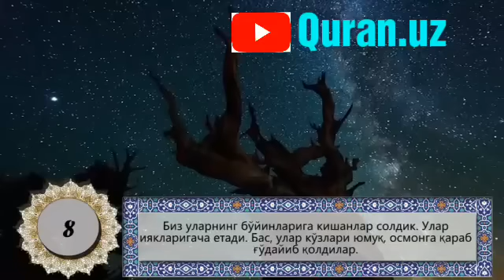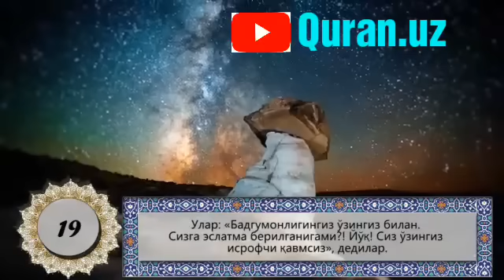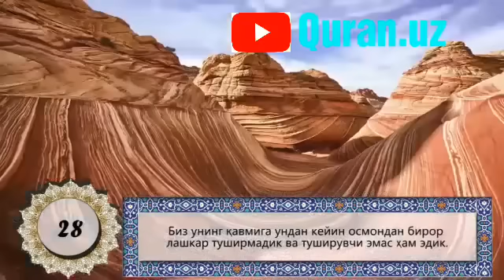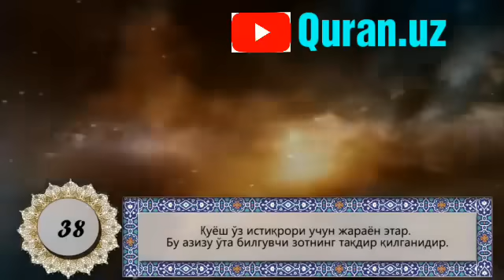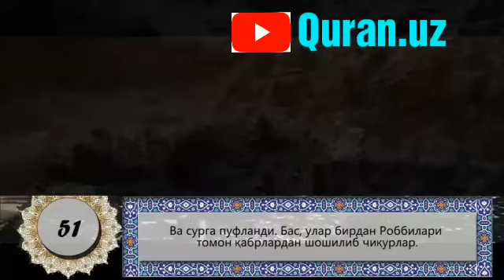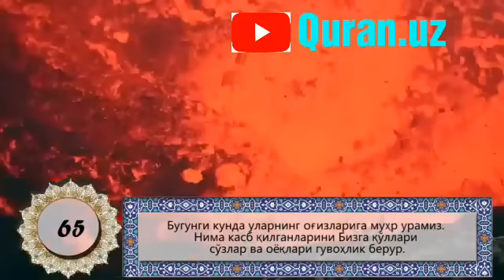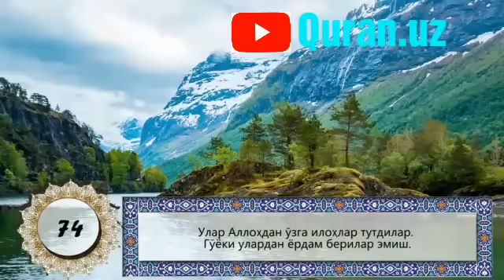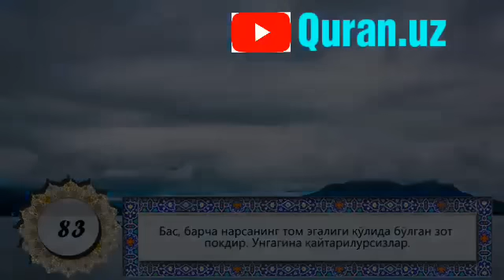Ясин сураси ўзбек тилида. Yasin surasi o'zbek tilida. (go'zal qiroat) Surah Yaseen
Тиловати: Яқуб Насим. Таржима:
 Шайх Муҳаммад Содиқ Муҳаммад Юсуф.

 Саксон уч оятдан ташкил топган бу сура ҳам Маккада нозил бўлгандир. У Қуръони Каримга қасам-ла Муҳаммад алайҳис-саломнинг ҳақ пайғамбар эканликларини тасдиқлаш билан бошланиб, сўнгра у Зотни ёлғончи қилган Қурайш кофирлари ва уларнинг топажак оқибатлари ҳақида хабар беради. Бу сурада Аллоҳ таолонинг Антокия шаҳрига юборган элчилари ва шаҳар аҳли уларни ёлғончи қилганлари сабабли ҳалокатга дучор бўлганлари тўғрисида ҳамда ўша ердаги иймон келтирганлиги шарофатидан Аллоҳнинг марҳаматига сазовор бўлган Ҳабиб ан-Нажжор исмли бир солиҳ банда ҳақида ҳикоя қилинади. Яна бу сурада ўқувчи эътибори кеча билан кундузнинг алмашиб туришидаги; ой ва қуёшдек буюк сайёраларнинг бирон сония тиним билмасдан ўз фазоларида ўта нозик интизом билан айланиб туришларидаги Яратганнинг қудратига далолат қиладиган жиҳатларга қаратилади. Бу сурада иймон ва тақво аҳли учун ҳозирлаб қўйилган жаннат манзаралари ниҳоятда жонли лавҳаларда чизиб берилади ва кофирларнинг тиллар соқов бўлиб, қўллар тилга кирадиган, оёқлар гувоҳлик берадиган қиёмат кунидаги аҳволлари бутун даҳшати билан баён қилинади. Сура ўзининг илк ояти «Ёсин» номи билан аталган бўлиб, унинг Қуръони Каримда тутган ўрни — мартабаси ҳақида пайғамбар алайҳис-саломдан мана шундай ҳадиси шариф ривоят қилингандир. У зот: «Албатта ҳар бир нарсанинг қалби бордир. Қуръоннинг қалби «Ёсин»дир. Мен бу сурани умматимдан ҳар кишининг қалбида бўлишини истар эдим» деган эканлар. Изоҳ: Шайх Алоуддин Мансур. ________________________________________________________________
Tilovati: Yaqub Nasim
. Tarjima:
Shayx Muhammad Sodiq Muhammad Yusuf.
 Sakson uch oyatdan tashkil topgan bu sura ham Makkada nozil bo‘lgandir. U Qur’oni Karimga qasam-la Muhammad alayhis-salomning haq payg‘ambar ekanliklarini tasdiqlash bilan boshlanib, so‘ngra u Zotni yolg‘onchi qilgan Quraysh kofirlari va ularning topajak oqibatlari haqida xabar beradi. Bu surada Alloh taoloning Antokiya shahriga yuborgan elchilari va shahar ahli ularni yolg‘onchi qilganlari sababli halokatga duchor bo‘lganlari to‘g‘risida hamda o‘sha yerdagi iymon keltirganligi sharofatidan Allohning marhamatiga sazovor bo‘lgan Habib an-Najjor ismli bir solih banda haqida hikoya qilinadi. Yana bu surada o‘quvchi e’tibori kecha bilan kunduzning almashib turishidagi; oy va quyoshdek buyuk sayyoralarning biron soniya tinim bilmasdan o‘z fazolarida o‘ta nozik intizom bilan aylanib turishlaridagi Yaratganning qudratiga dalolat qiladigan jihatlarga qaratiladi. Bu surada iymon va taqvo ahli uchun hozirlab qo‘yilgan jannat manzaralari nihoyatda jonli lavhalarda chizib beriladi va kofirlarning tillar soqov bo‘lib, qo‘llar tilga kiradigan, oyoqlar guvohlik beradigan qiyomat kunidagi ahvollari butun dahshati bilan bayon qilinadi. Sura o‘zining ilk oyati «Yosin» nomi bilan atalgan bo‘lib, uning Qur’oni Karimda tutgan o‘rni — martabasi haqida payg‘ambar alayhis-salomdan mana shunday hadisi sharif rivoyat qilingandir. U zot: «Albatta har bir narsaning qalbi bordir. Qur’onning qalbi «Yosin»dir. Men bu surani ummatimdan har kishining qalbida bo‘lishini istar edim» degan ekanlar. Izoh: Shayx Alouddin Mansur.
manba: Oyat.uz